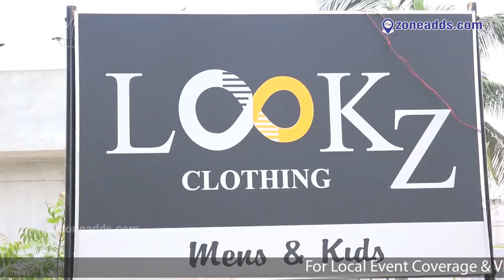Lookz Clothing And Foot Wear || Dammaiguda Road || Nagaram || zoneadds.com